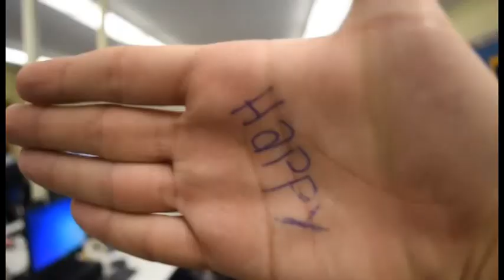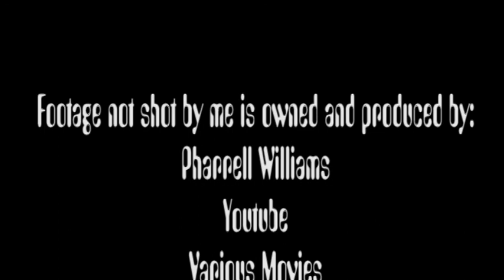Happy Music Video